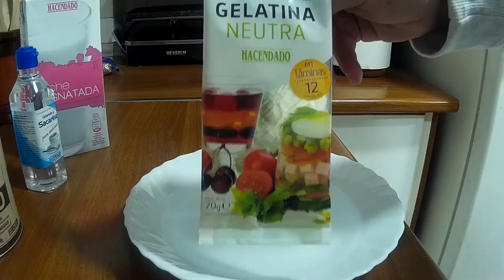Receta MOUSSE de CHOCOLATE FITNESS BAJA EN CALORÍAS y apta para DIABÉTICOS 🍫🍫🍫🍨🍨🍨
En este vídeo os dejo la receta de una mousse de chocolate fit, baja en calorías y alta en proteínas que sirve tanto para la fase de volumen como para la fase de definición.

La principal ventaja de este postre chocolateado para adelgazar es que es muy saciante, barato, fácil de hacer y rápido, por lo que va a ser muy útil si tu objetivo es perder grasa.

Es un postre apto para la dieta dukan e incluso para dietas cetogénicas y personas diabéticas.

Los ingredientes de esta copa de cacao fitness son:

- Queso fresco batido
- Leche (desnatada, semidesnatada o entera)
- Chocolate puro
- Edulcorante
- Gelatina neutra

RECETA DE LA MOUSSE DE CHOCOLATE:

1. Se vierte en un bol el queso fresco batido, la leche y el edulcorante y se mezclan de forma homogénea.
2. Por otro lado, se calienta un vaso con un poquito de agua en el microondas y se dejan remojar las hojas de gelatina en un vaso frío aparte.
3. Cuando la gelatina está suficientemente blanda se mete en el vaso caliente y se disuelve con una cucharilla.
4. Se vierte el agua con la gelatina en la mezcla del queso batido y se vuelve a mezclar con la cuchara hasta que quede homogéneo.
5. Se mete en el frigorífico y se deja enfriar hasta que cuaje.

Si la hacéis, no olvidéis hacerle una foto y etiquetarme en instagram o en twitter.

Información nutricional:
Grasas: 3,5 g
Carbohidratos: 12,9 g
Proteínas: 25,7 g
184 kcal

MÁS RECETAS FITNESS 🍫🍨🍚📹

SEGUIDME EN INSTAGRAM Y EN TWITTER: @fitmanpower

A seguir creciendo!